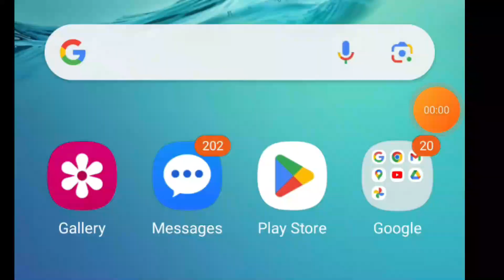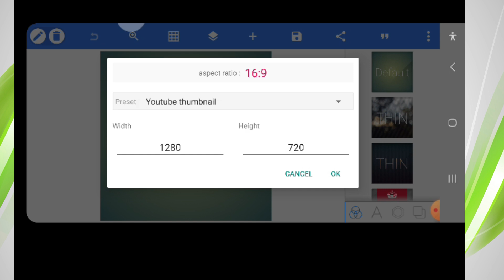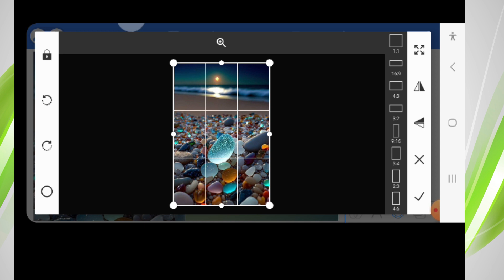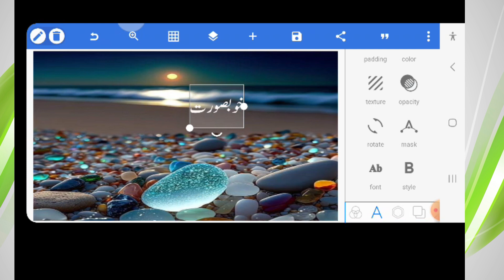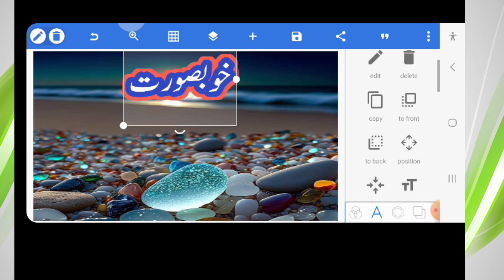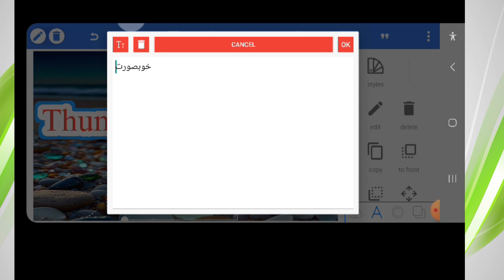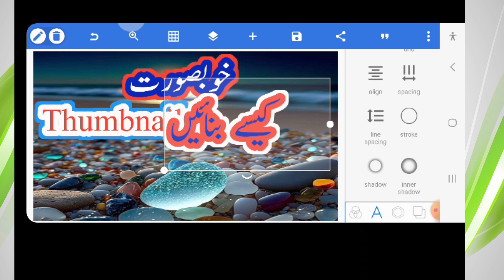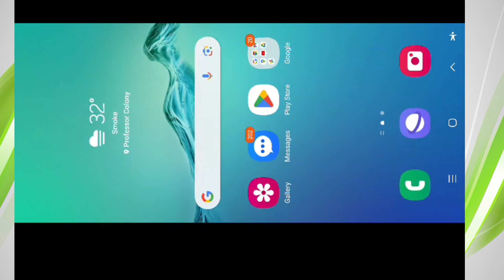Thumbnail Kaisay Bnaien||How to Make Thumbnail||Online Earning||Zaheer Awan Info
Thumbnail Kaisay Bnaien
How to Make Thumbnail

thumbnail
YouTube thumbnail
How to make youtube thumbnail on iPhone
km youtube
how to add thumbnail to YouTube video in 2022
how to add thumbnail to youtube video from phone
how to add a thumbnail on youtube
how to change youtube thumbnails
how to add thumbnails for youtube videos
how to add custom thumbnail on youtube from mobile
how to add YouTube thumbnail from mobile,